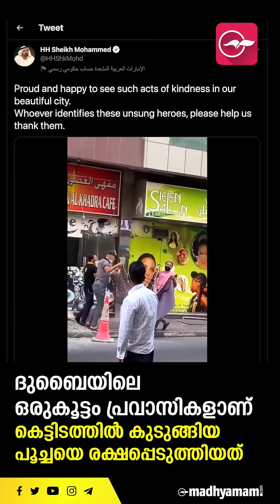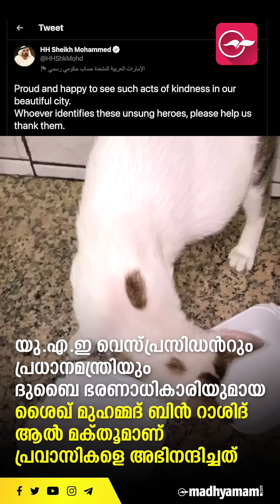കെട്ടിടത്തിൽ കുടുങ്ങിയ ​ഗർഭിണിയായ പൂച്ചക്ക്​ രക്ഷയൊരുക്കി പ്രവാസികൾ; അഭിനന്ദിച്ച്​ ദുബൈ ഭരണാധികാരി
കെട്ടിടത്തിൽ കുടുങ്ങിയ ഗർഭിണിയായ പൂച്ചയെ രക്ഷിക്കുന്ന വീഡിയോ സാമൂഹിക മാധ്യമങ്ങളിൽ വൈറലാണ്​. ദുബൈയിലെ ഒരുപറ്റം പ്രവാസികളാണ്​ കരുണാദ്രമായ പ്രവർത്തനം നടത്തിയത്​.

 Sheikh Mohammed congratulated expects who Save Pregnant Cats life